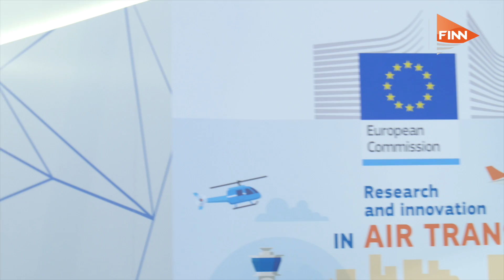Clean Sky: Technology for cleaner skies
We recently spoke to Ron van Manen, Clean Sky 2 Programme Manager, about some of the work going on under the initiative.